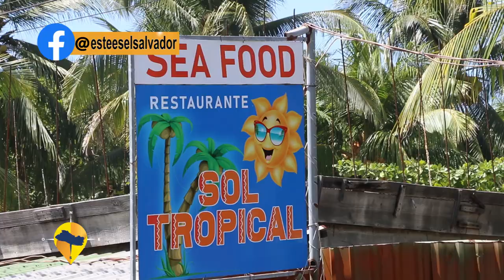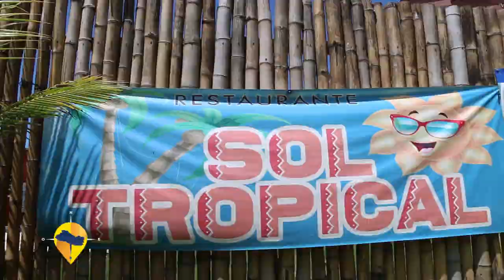ESTE ES EL SALVADOR-SOL TROPICAL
UBICADO EN LA COSTA DEL SOL ESTE ACOGEDOR LUGAR NOS OFRECE DELICIOSA GASTRONOMIA Y LOS MEJORES SERVICIOS PARA DISFRUTAR DEL SOL Y LA PLAYA.